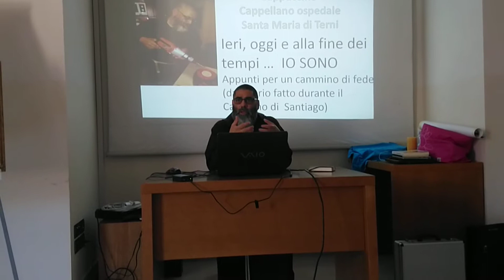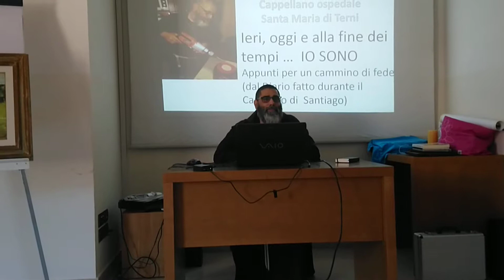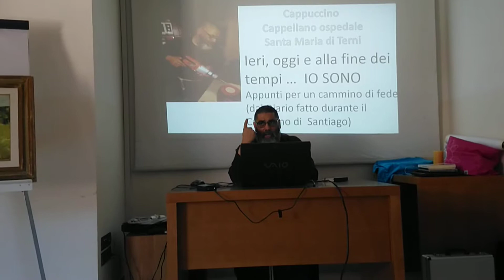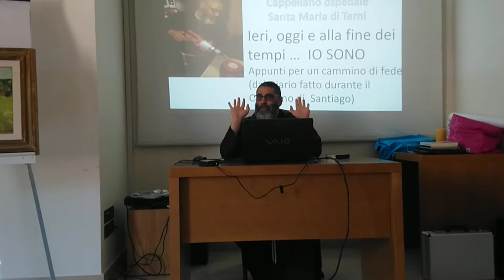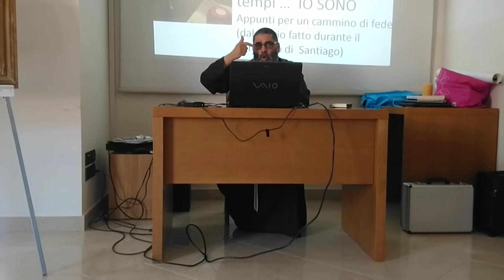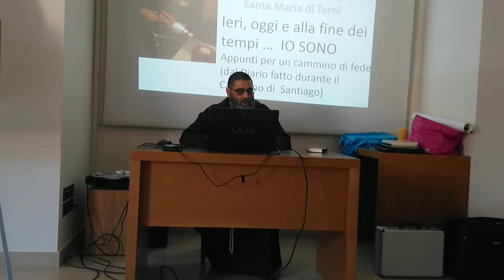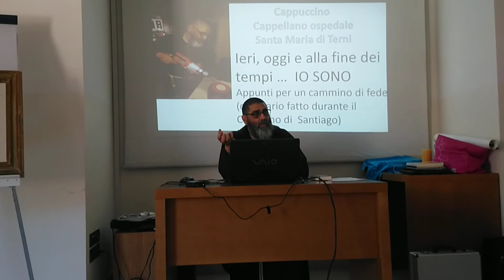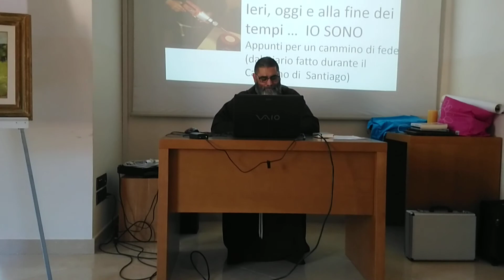Secondo Convegno Assisi Nel Vento IO SONO Frate Angelo Gatto Cammino di Santiago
Diario del pellegrinaggio a San Giacomo di Compostella